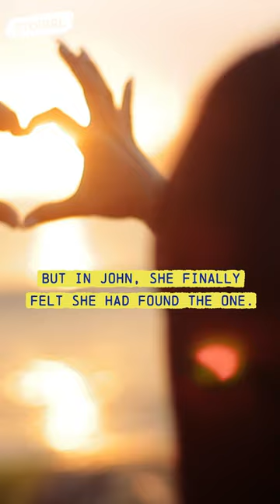The Dark Side of Dirty John's Charm 🚨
Explore the seemingly perfect romance between John Meehan and Debra Newell, which took a sinister turn as the truth about John's past was unveiled.